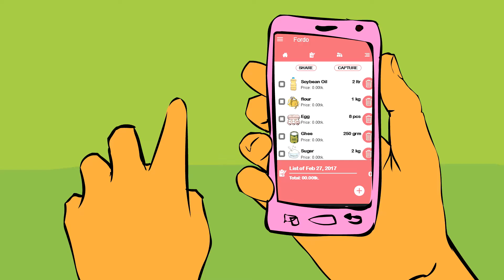Animated Ad for upcoming listing app Fordo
Concept: Shakil
Script: Salma Akter
Diraction & Animation: MD. Hasib Uzzaman
Voice: Lota, Nannu, Shanto